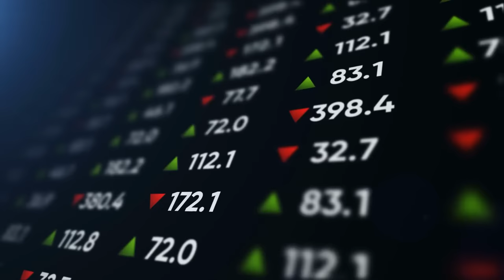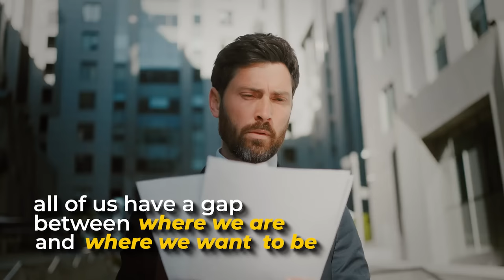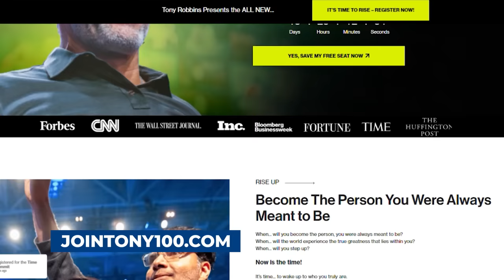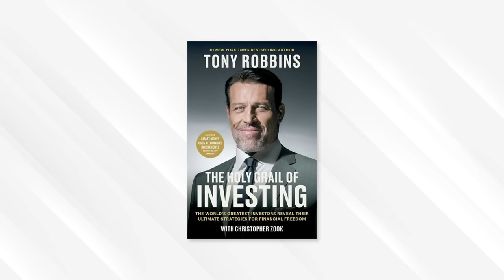TONY ROBBINS - His SECRETS Revealed!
TONY ROBBINS reveals his LIFE and MONEY MASTERY SECRETS right here on The Ed Mylett Show!

🚨 Click the link below to Grab your seat at Tony's FREE Time to Rise Summit. Shape Your Year in Only 3 Days: Create a Results Plan for 2024 Live with Tony Robbins!

Dive in to this extraordinary episode as we welcome back (for the 4th time!) Tony Robbins, the world-renowned coach, speaker, and one of most dynamic and successful entrepreneurs and philanthropists on the planet today.

This episode isn't just about financial wisdom; it's a comprehensive masterclass in LIFE and MONEY mastery!

We’re getting REAL about the investment strategies of the MEGA-WEALTHY and how YOU can implement them – whether you're managing a modest savings account or a hefty portfolio. Regardless of where you’re starting from, these principles can propel you toward wealth.

AND this episode transcends money…

We're exploring the broader spectrum of life mastery, including:

How to define and navigate the SEASONS of your life

The synergy of mind, body, emotions, and actions

Combatting SELFISHNESS in society and its effects on personal growth and relationships.

Key MONEY principles, including creating a FREEDOM FUND, intelligent ASSET ALLOCATION, mastering ASYMMETRICAL risk rewards, and the power of DIVERSIFICATION.

The importance of PRIVATE EQUITY ALLOCATION in diversifying your investment strategy.

Ray Dalio’s fundamental investing principles

This episode will help you become the HERO of your own journey financially, physically, and emotionally and step into a life of abundance in every sense. 🌟🌍💰